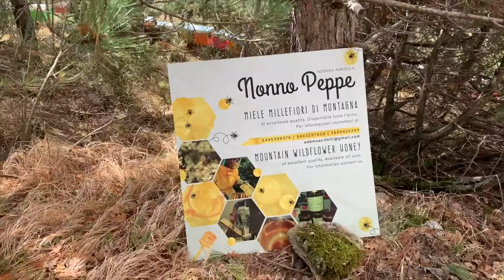Nevicata sui valloni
Breve uscita sui valloni con l'inizio di una nevicata